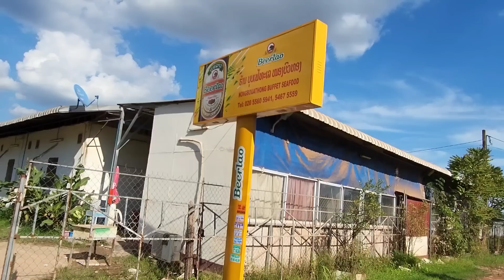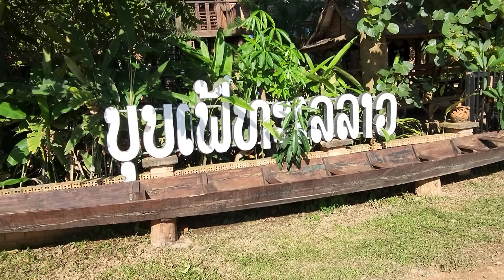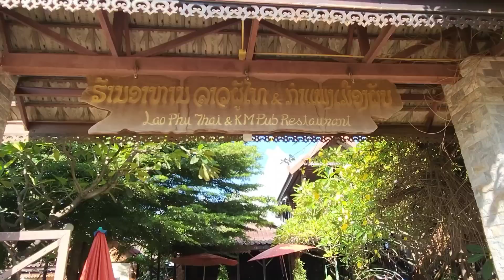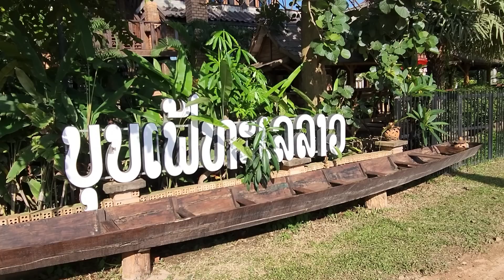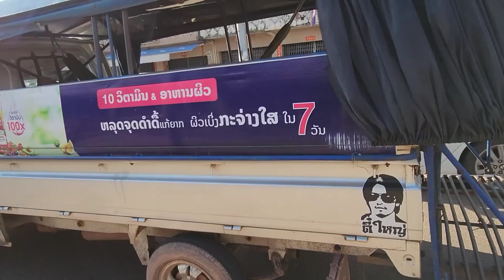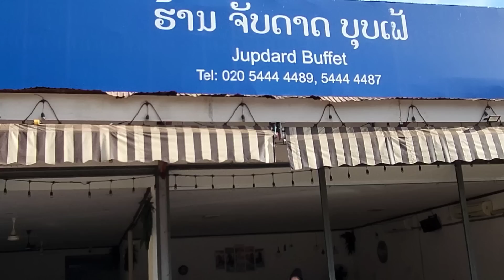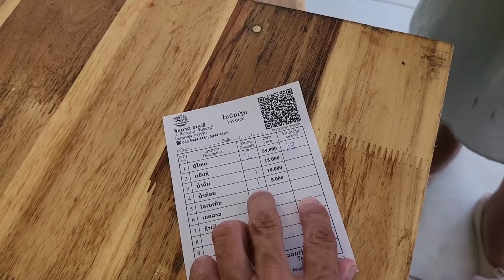zoo siab rau tus Viv ncau muab nyiaj peb mus noj npuv fej